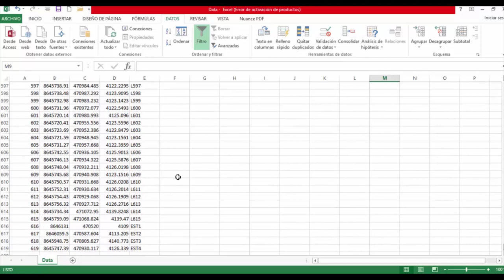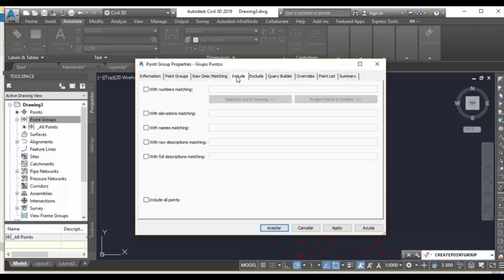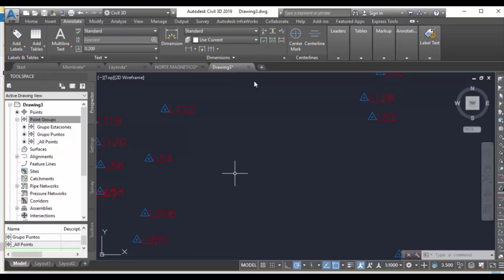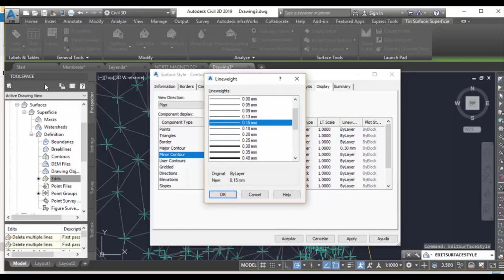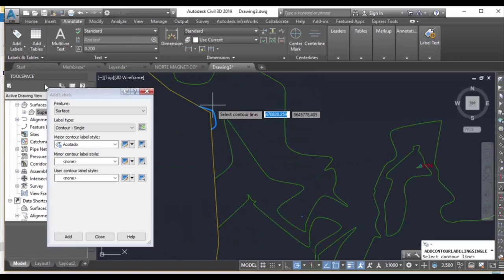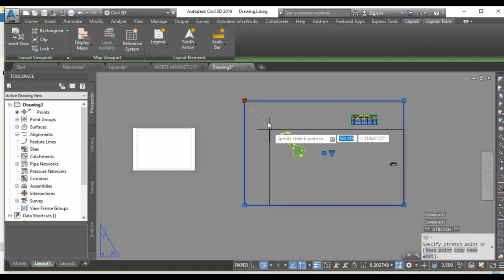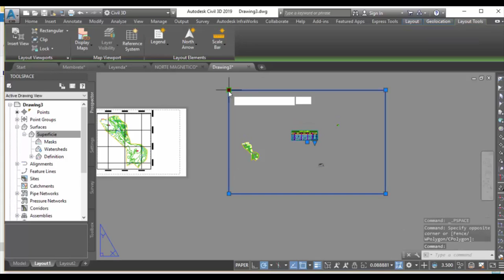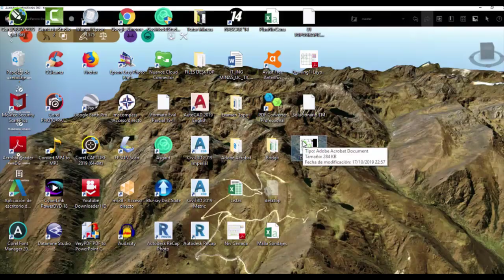U4 Levantamiento de terreno a curvas de nivel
Asignatura: Topografía 1
Docente: Canchucaja Gutarra Oscar Jesús
Tema: Levantamiento de terreno a curvas de nivel
Unidad 04